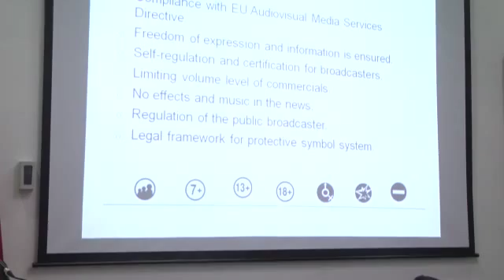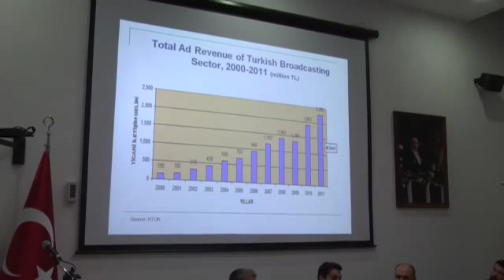Colloquium: Transforming Cultural Geographies-Session 4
Transnational Cultural Geographies: Reflections on Transnational Media Flows Colloquium organized by IUE Faculty of Communication in cooperation with the Radio and Television Supreme Council.